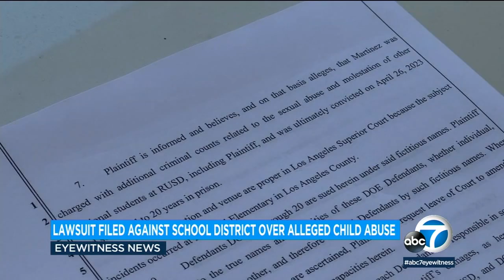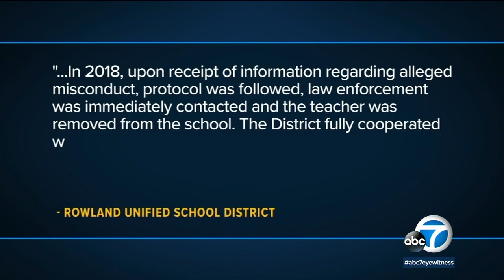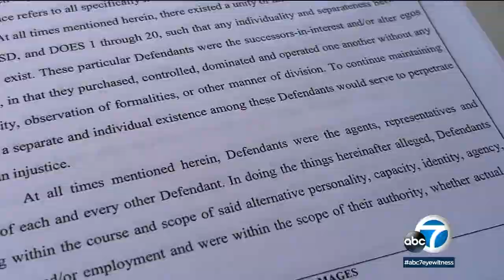Mother claims son was abused by former Rowland Unified teacher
A former teacher at Rowland Elementary School was convicted of child sex abuse and now, a mother who says her son was a victim is speaking out.